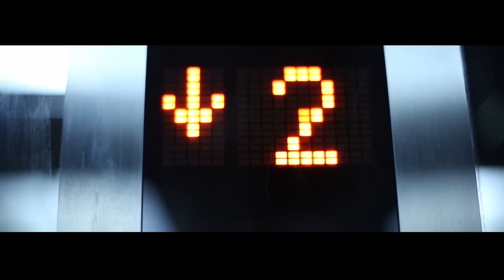A new revolution and innovation—Airwheel S6